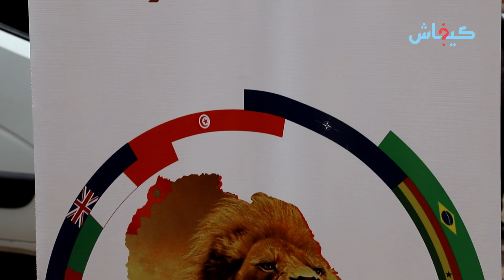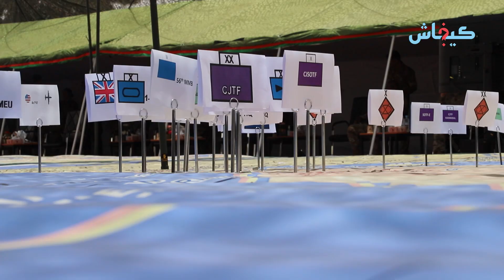أكبر مناورات عسكرية في إفريقيا.. انطلاق "الأسد الإفريقي" في المغرب